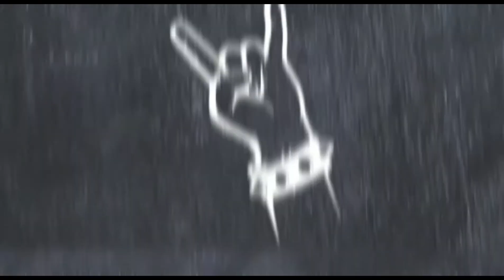TESTE CEGO CERVEJAS DE MASSA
1º teste cego deste caótico canal.